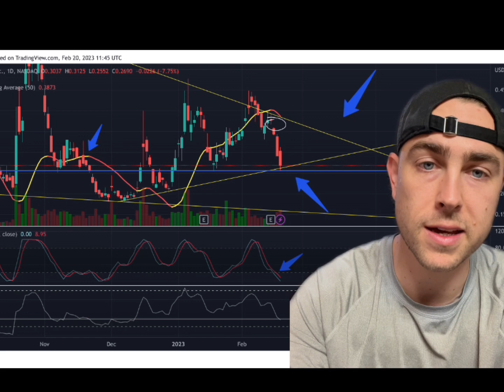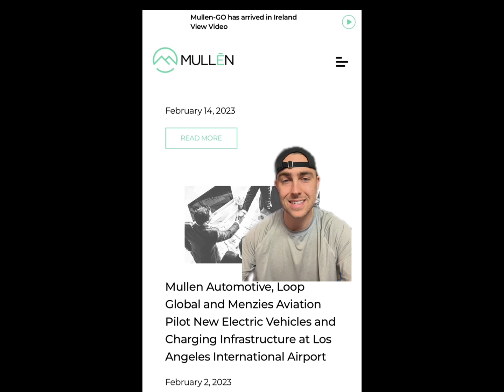UPSIDE POTENTIAL FOR MULLEN? QUICK UPDATE VIDEO!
-$7 OPEN ✅